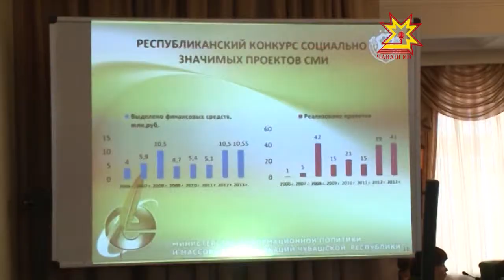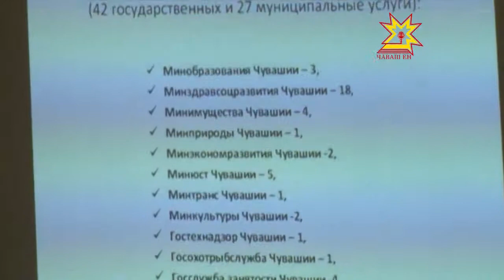Министерство ларăвĕнче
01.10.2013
Шупашкарта  наци музейĕнче Чăваш республикин информаципе  массăллă коммуникацисен министерствин  коллегийĕн   анлă ларăвĕ Иртрĕ. Унта пухăннисем  2013 çулти  юлашки 9 уйăхри  ĕç-хĕле пĕтĕмлетрĕç.